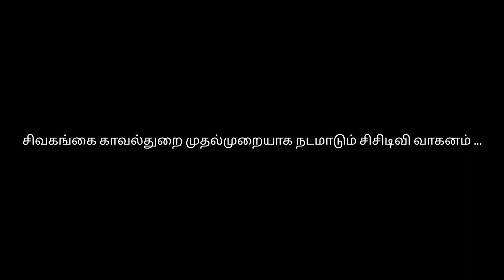சிவகங்கை காவல்துறை-முதல்முறையாக நடமாடும் சிசிடிவி வாகனம்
சிவகங்கை காவல்துறையின் நடமாடும் சிசிடிவி வாகனம். சிறைத்துறை தலைமை இயக்குனர் மகேஸ்வரன் தயாள் நடமாடும் வாகனம் குறித்து தெரிவித்தவை.